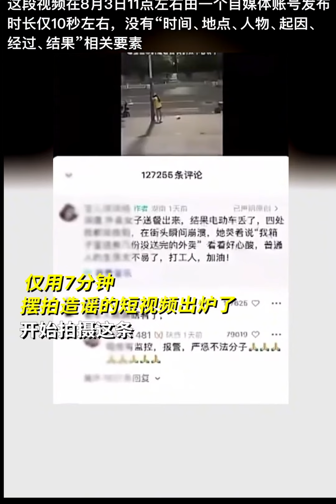外卖骑手日薪100元，背后的泪催短视频：真实还是摆拍？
卖骑手们为了追求日薪100元的目标，胸前催泪短，吸引了观众观众。然而，背后却隐藏着一个令人震惊的真相，这些视频竟然是所提出编排的摆拍视频！论文将揭示这个行业内部的不为人所知的秘密。

第一部分：日薪100元的背后

外卖行业的竞争激烈，骑手们每天都要面对无数的订单和时间压力，才能达到日薪100元的目标。这个数字隐藏了高额，但实际上，背后产生了巨大的孤独和压力。他们通常需要工作12小时以上，每天收集统计的天气和交通状况，才能完成这一目标。为了吸引更多观众，他们纷纷制作催泪短视频，传达他们辛苦工作的辛酸。

第二部分：外卖骑手催泪短视频的制作

许多外卖骑手都制作催泪短视频，内容通常包括他们在寒冷天气中送餐、受损的瞬间，以及感人的客户故事。然而，近期的曝光揭示了这些视频背后的真相。视频都是提出的策划的摆拍，骑手们在拍摄前准备好的剧本和场景，然后制作出令人泪目的画面。

第三部分：为什么制作催泪视频？

外卖骑手们要制作这些摆拍催泪视频吗？一方面，这些视频可以增加他们的社交媒体关注度，吸引更多的粉丝和观众。这些观众可能会给他们送礼物或捐款，帮助他们获得额外的收入另外，这些视频也可以引起社会关注，促使外卖平台提高待遇和骑手权益。

结语：摆拍催泪视频的真相

尽管外卖骑手们为了吸引观众制作催泪视频，却并没有说他们的工作没有困难和危险。日薪100元的目标是实实在在的，但背后需要付出牺牲和牺牲。然而，曝光这些但摆拍视频的真相也提醒我们，网络世界中的一切并不都是真实的，观众需要我们保持警惕，不要轻信一切逼真的视频。外卖骑手们需要的支持和关注，也需要更多的保障和权益。